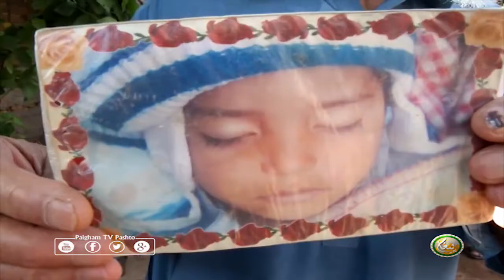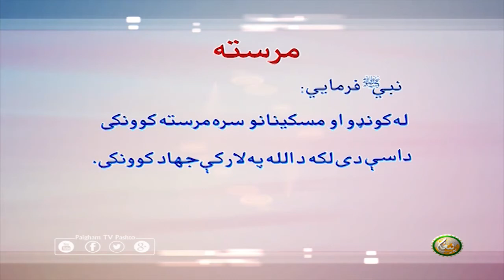Mrasta | EP22 | مرسته